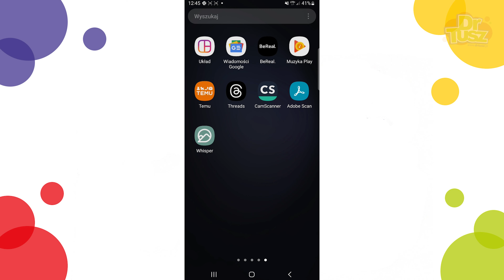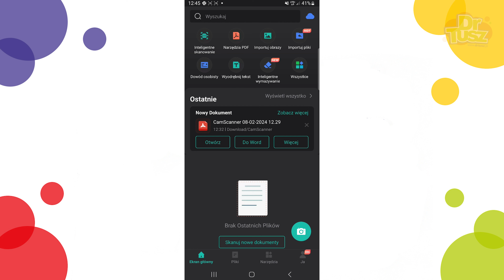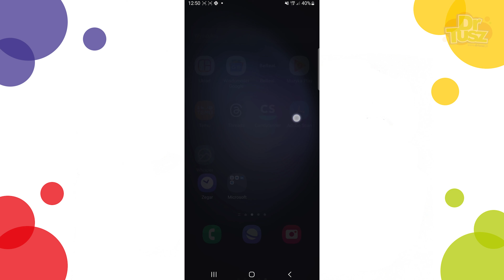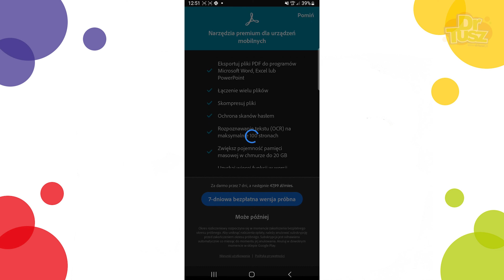Jak skanować dokumenty smartfonem? | DrTusz.pl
W obecnych czasach, gdy niemal każdy nosi przy sobie smartfon, możliwość szybkiego skanowania dokumentów za pomocą telefonu stała się nie tylko realna, lecz także wyjątkowo wygodna. Dzięki wbudowanemu aparatu oraz odpowiedniej aplikacji możemy łatwo zeskanować dowolny dokument, a następnie zapisać go w formacie PDF lub JPEG. W dzisiejszym odcinku Przemek pokaże jak można to zrobić w szybki i prosty sposób używając 2 przykładowych aplikacji.

Przypominamy, że problemy z drukarkami możecie zgłaszać na facebookowej grupie:
DRUKARKOWE SPRAWY